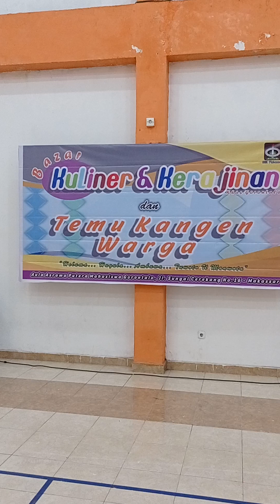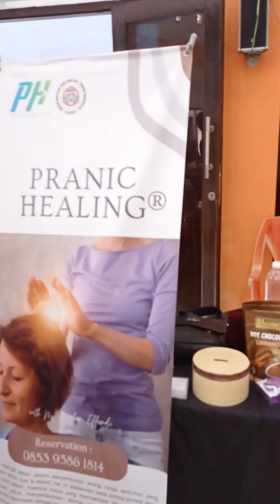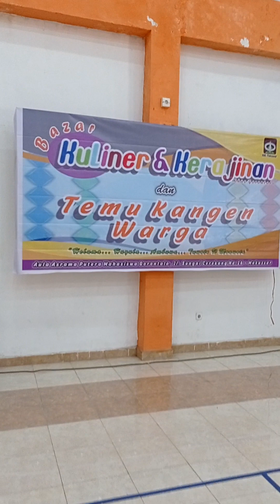Temu Kangen Warga serta Bazar Kuliner & Kerajinan Warga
Ahad, 4 Desember 2022
di Aula Asrama Putera Mahasiswa Gorontalo, Jl. Sungai Cerekang No.16 Makassar

"Heluma... Huyula... Ambuwa... Tuwoto U Moawota"